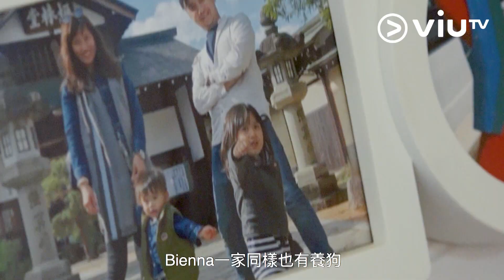《家多咗個PET》小妹妹Bienna領養任務！ 萌爆學拖地！一秒被融化！